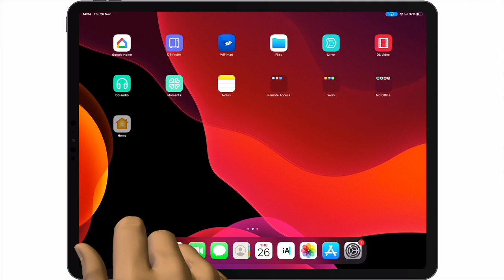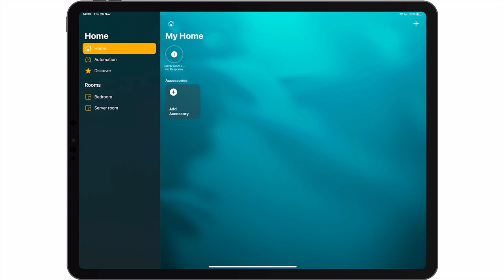How to factory reset an Eve Room Indoor Air Quality Monitor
In this video we are going to demonstrate how you can perform a factory reset on an Eve Room Indoor Air Quality Monitor. Typically you would perform this action, if you wish to sell, give away or decommission this device.

Purchase from Amazon
Purchase on eBay (USA)
Purchase on eBay (UK)